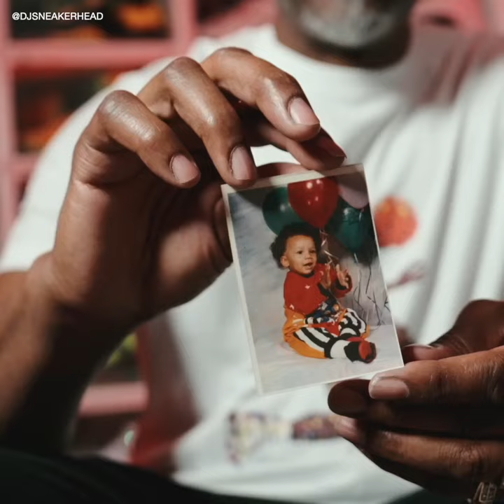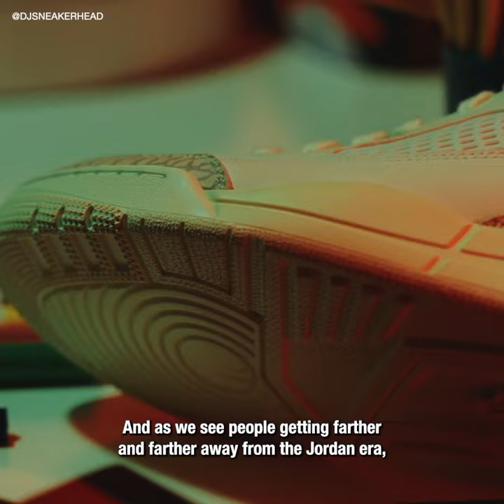Who is DJ Sneakerhead? Meet the face of "Kicks Academy" Powered by Hibbett x Jordan Brand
Who is DJ Sneakerhead, the face of Hibbett x @jordan 's "Kicks Academy" series? You may know him from his YouTube handle @DNASHOW. His name: DJ Willingham and he is Cleared for Takeoff.

Learn more about DJ and the Hibbett x Jordan partnership